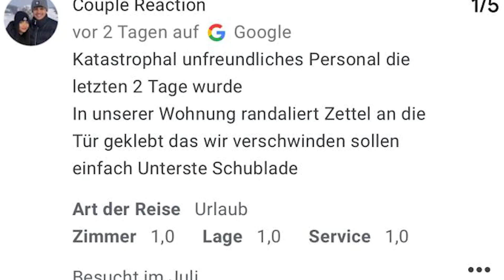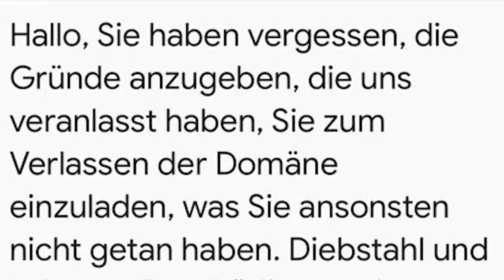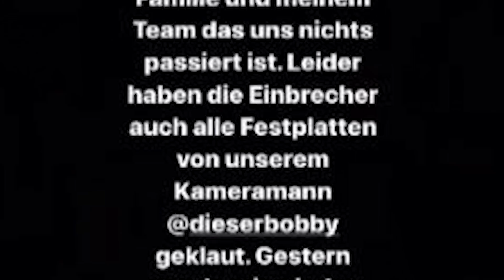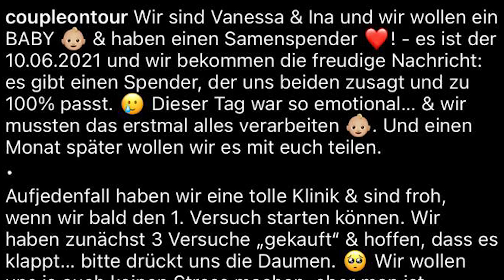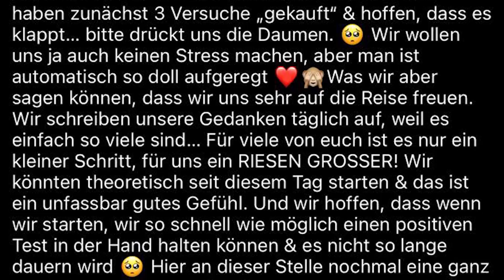2 FRAUEN SIND SCHWANGER!😱 INSTA NEWS